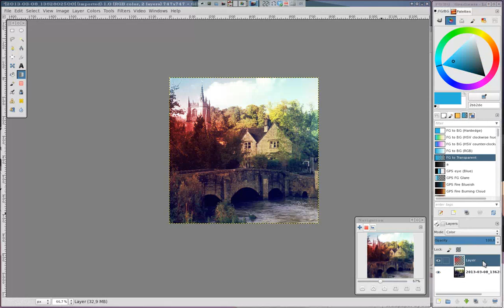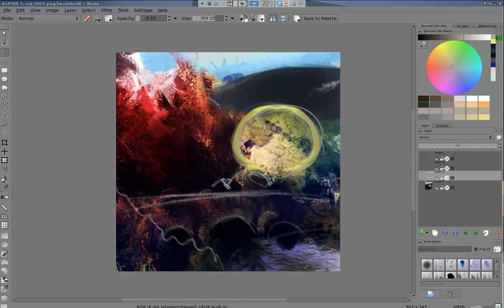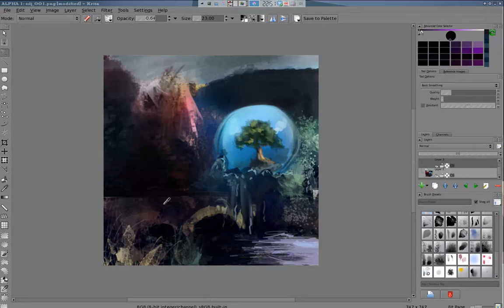SDJ or speed paint - Nature recaptured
This one came out badly, the target was about 30min to get some kind of nature trapped near abandoned houses in a dark and gray world. But I chose to many colors to begin with.